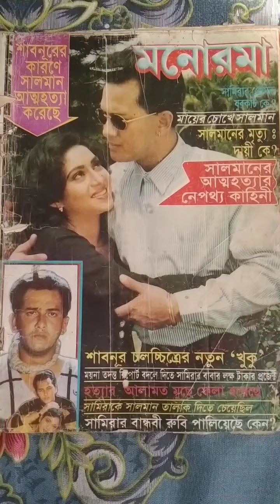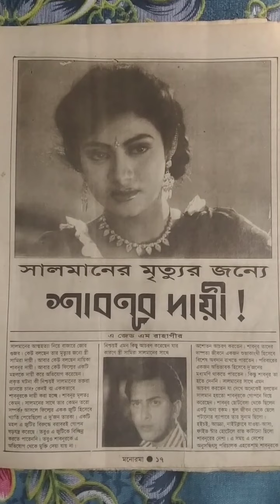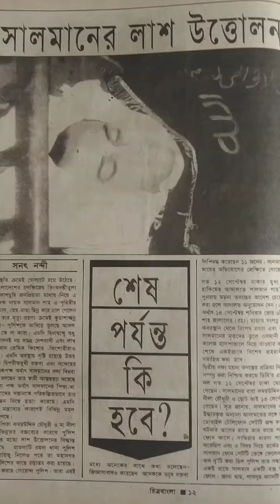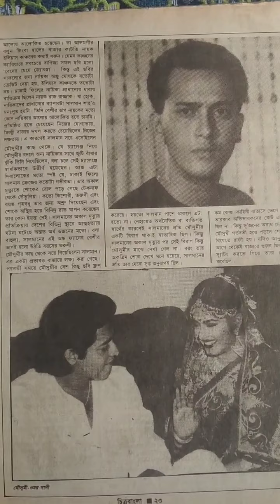কে দায়ী তা মহান সৃষ্টিকর্তা জানেন, আর জানেন সালমান শাহ্।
কে বা কারা যে দায়ী তা মহান সৃষ্টিকর্তা ভালো জানেন, আর জানেন সালমান শাহ্।